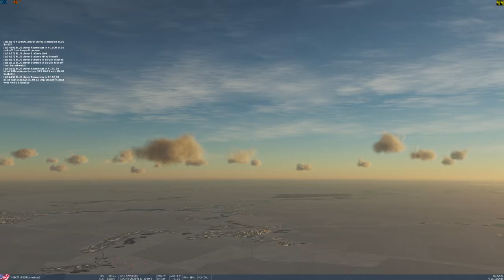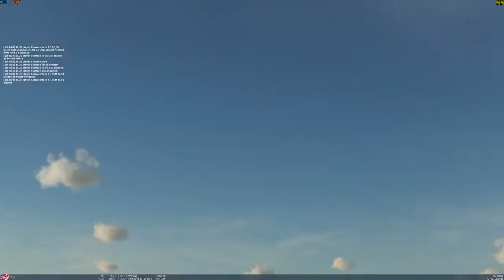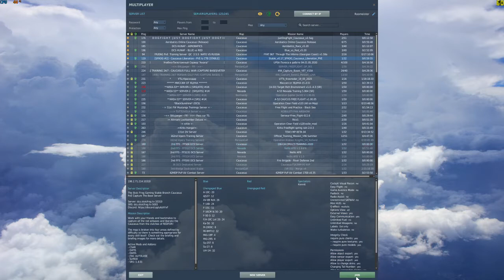2020 05 21 0102 DCS Viper SnakeEye Bombing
Check out my Twitch live stream weekdays around 12pm-2pm & 10pm-2am & Weekends 12pm-2am US PST

My Google Drive DCS docs ie checklists, control profiles for Thrustmaster HOTAS WARTHOG A-10C REPLICA & pics of controls explained & more being added all the time